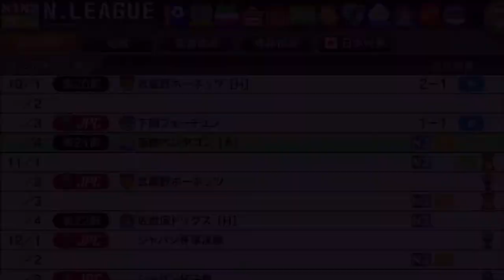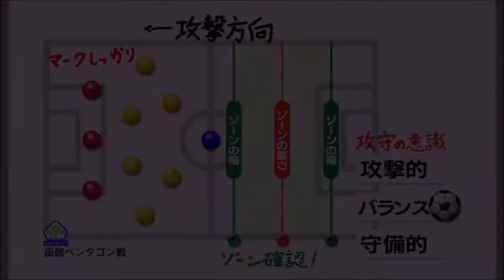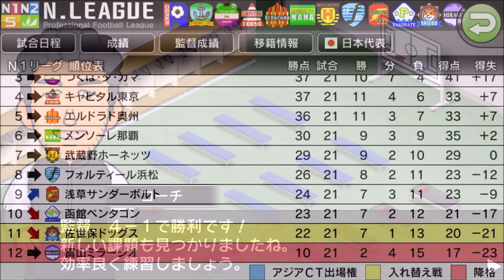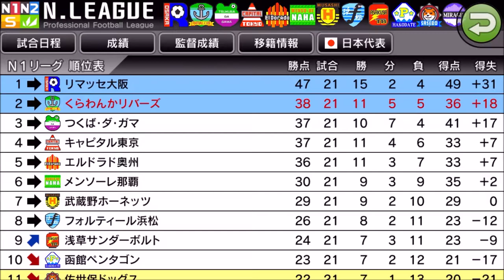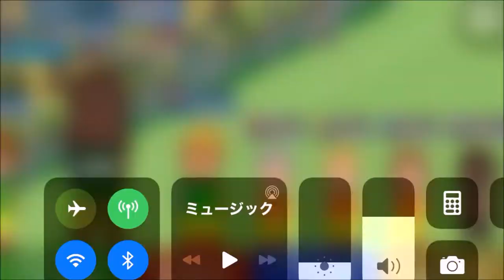【カルチョビットA 】9位 函館ペンタゴンとの公式戦【327】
公式戦もラスト2．後半早々に同点に追いつかれるも、そこから突き放す！

‹前提›
1. 補強は女子選手のみ。安い年俸の選手を優先的に獲得
2. 基本的に「攻撃」戦術。カードをいっぱいもらいやすいと聞いたので
3. 相手の力に応じて出場選手をローテーション
4. FWは今はくるみ頼りだが、複数のポイントゲッターを作る